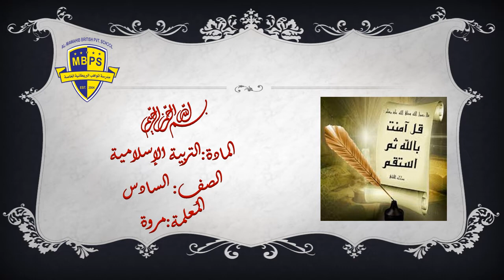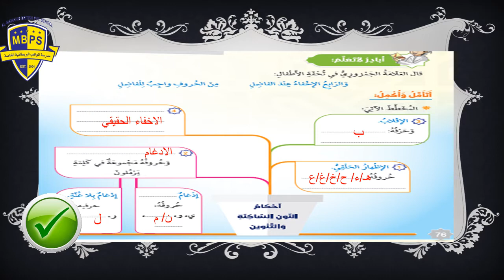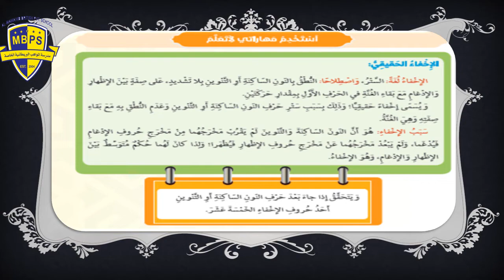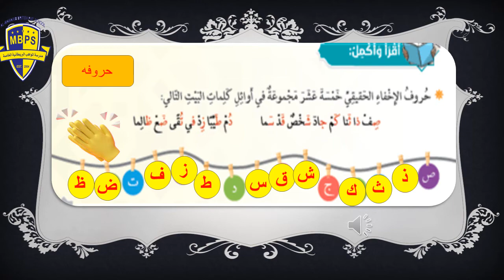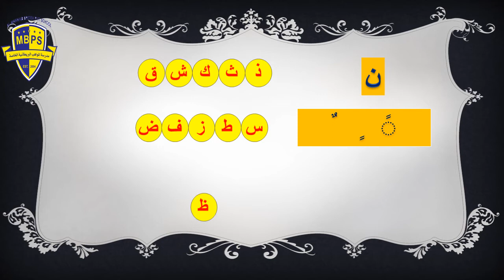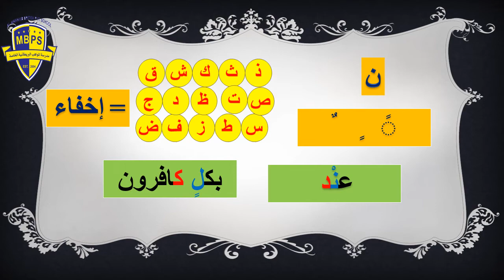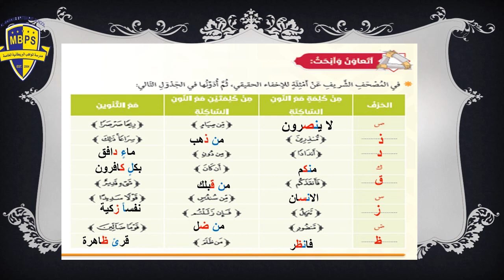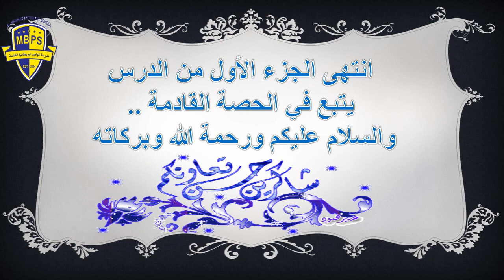20-04-2020 الاخفاء الجزء الأول الصف6